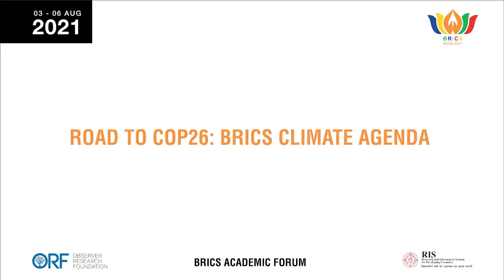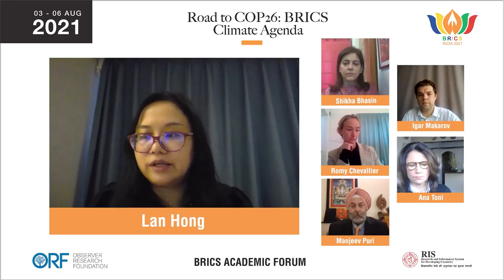Road to COP26: BRICS Climate Agenda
As the clamour for Net-Zero emissions gains steam, it is clear that the road to COP26 in Glasgow, Scotland, will be one where political considerations override any firm commitment to climate action. The panel will explore the global progress on the Paris Agreement and will take stock of how the developed and developing nations have fared in their commitments. The session will look to outline a BRICS proposition on climate negotiations, targets and partnerships, which can ensure climate action in conjunction with developmental goals.

Speakers
Ana Toni, Executive Director
Institute for Climate and Society (iCS), Brazil

Igor Makarov
Head of the School of World Economy, National Research University - Higher School of Economics, Russia

Lan Hong, Professor
Director of ecological finance research center, Renmin University, China

Manjeev Puri
Distinguished Fellow, TERI, former ambassador and DPR of India to the UN and former lead negotiator for India at climate change negotiations, India

Romy Chevallier
Senior Researcher, South African Institute of International Affairs, South Africa

Moderator: Shikha Bhasin
Programme Lead, Council on Energy, Environment and Water (CEEW), India